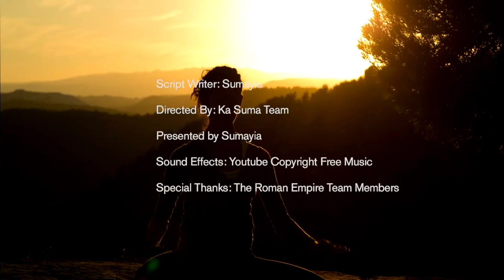LEERO TUNYONYOKE AKACABALI AKEMBARARA BULI KYEWETAGA OKUMANYA.